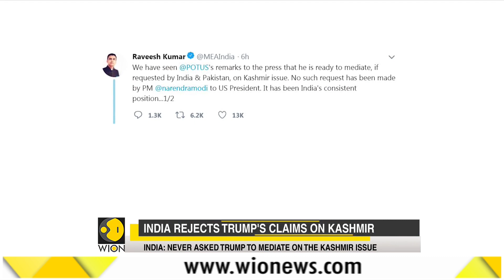WION Speed News: Watch top national and international news of the morning - July 23rd, 2019